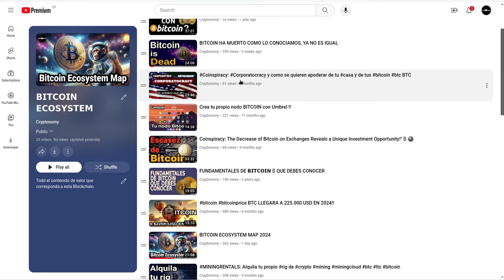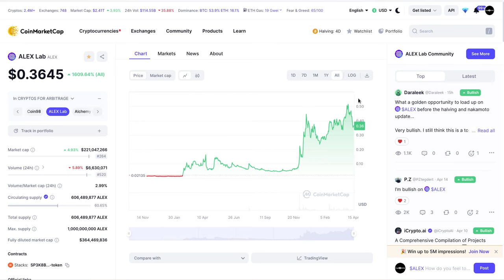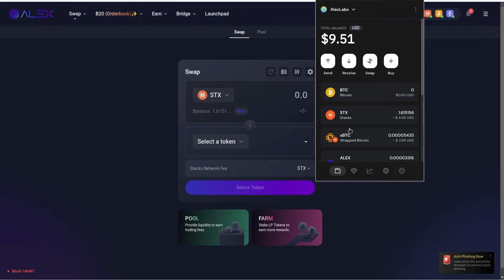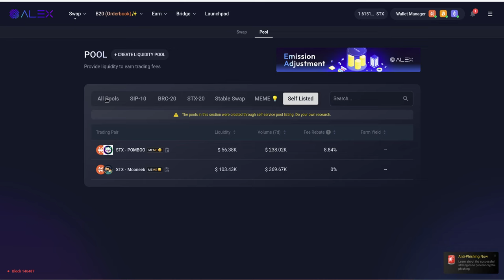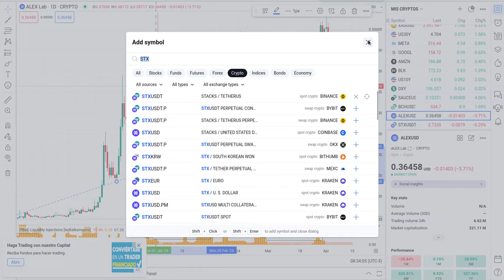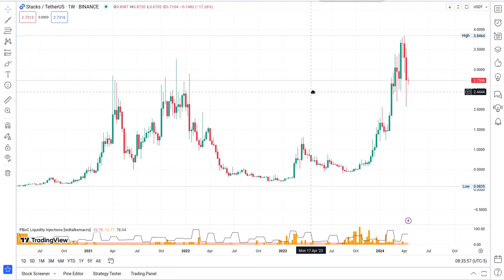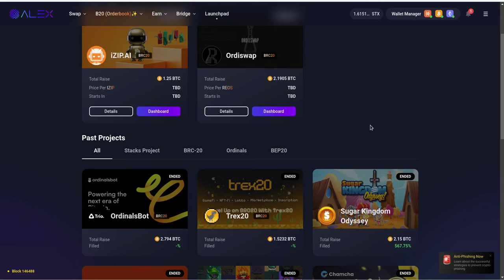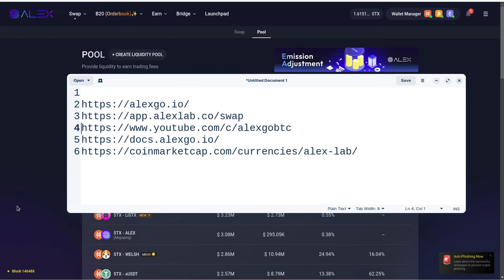ALEXLABS: POOLS SUPER RENTABLES A MEDIANO Y LARGO PLAZO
Hola a tod@s, Bienvenidos a su canal 𝘾𝙧𝙮𝙥𝙩𝙤𝙣𝙤𝙢𝙮, en esta entrega les comparto la forma en que pueden crear liquiditypool y luego hacer farming con bitcoin btc stx alex y obtener los mejores APR y yieldfarming dentro de alexlabs

⌚️Marcas de tiempo: Timestamps:
[00:00:00]  Introducción
01:03  PlayList
02:03  AlexGo
02:53  GitBook
03:05  CoinMarketCap
04:03  TeamViewer
04:53  Markets
05:43  BTC Halving
06:53  Enlaces de las fuentes de informacion
08:03  Alex App
10:43  Pools Disponibles
13:33  Farms
17:53  Interes Compuesto Aplicado Automaticamente

◢ Atn. 𝖢𝗋𝗒𝗉𝗍𝗈𝗇𝗈𝗆𝗒